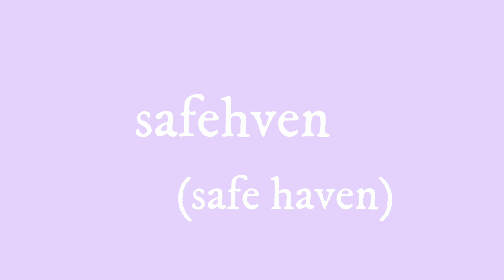aesthetic usernames that starts with letter "S" *not taken*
Here are some aesthetic usernames that start with letter s and can be used on Tiktok, Discord, Roblox, Among us or any other social media.